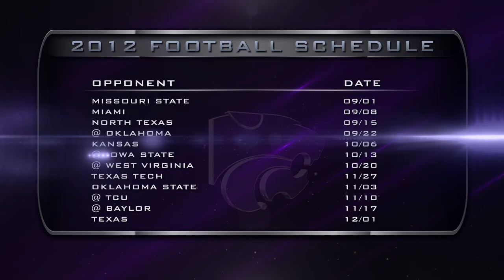2012 Spring Football Previews: Kansas State